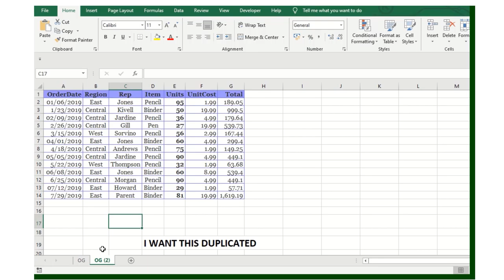Copy, Duplicate, Move Worksheet Ms Excel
Join us on a daily journey to supercharge your productivity on our YouTube channel. Your support is our driving force to empower your skills and maximize your efficiency.